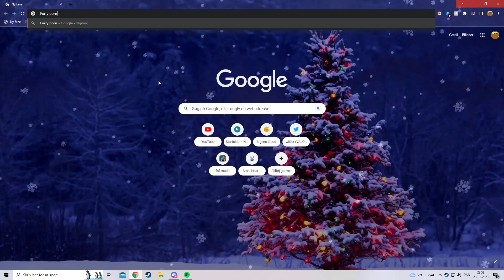When you lag in a game...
I hate my internet.